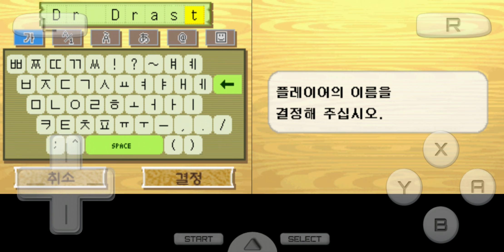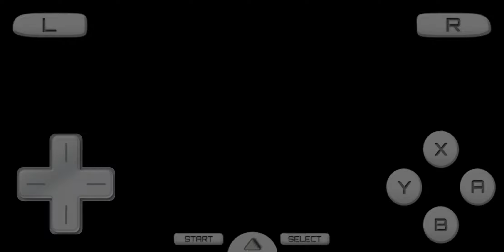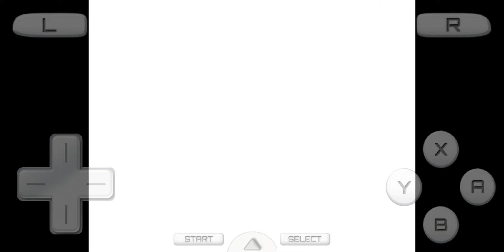안드로이드 NDS 에뮬레이터 DraStic (젤다의 전설 몽환의 모래시계)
에뮬레이터 DraStic (Google Play 설치가능)